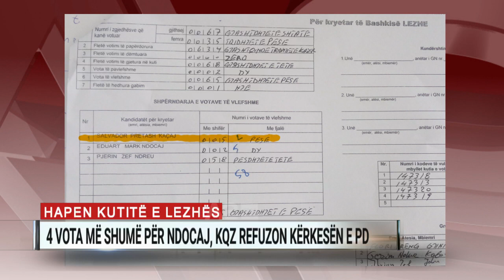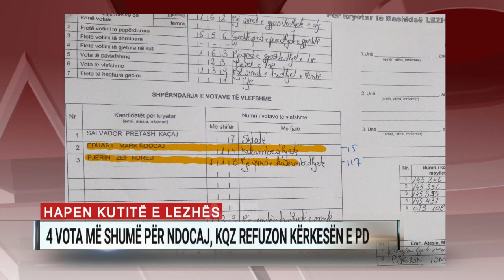Rinumërohen votat në Lezhë, Ndocaj rritet vetëm me 4 vota